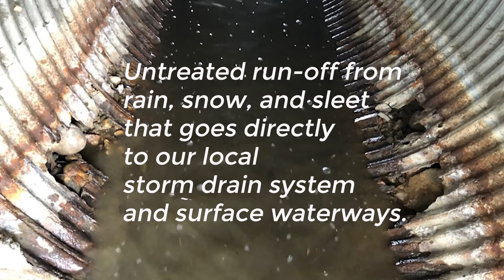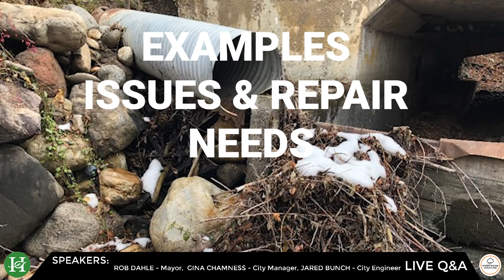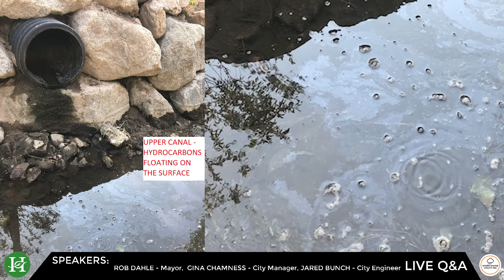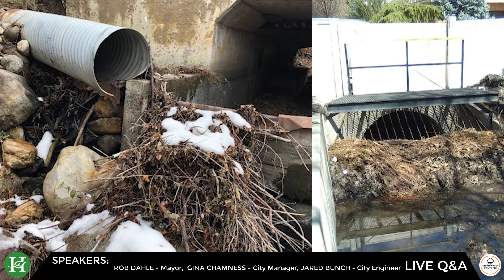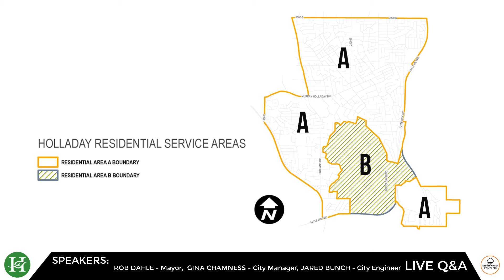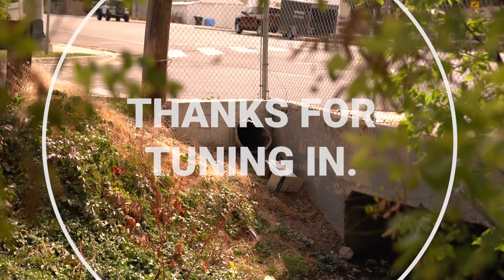Facebook Live: Storm Water Q&A (10/08/2020)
The City of Holladay hosted a Facebook Live all about the proposed storm water utility fee on October 8, 2020 at Noon. This is a full version video of that event.